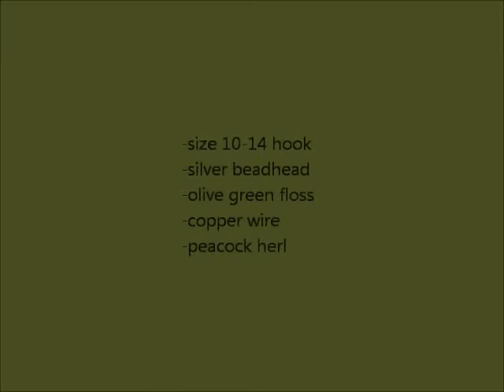Fly Tying: How to Tie an Olive Nymph (beadhead)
Video showing how to tie an olive nymph. Bead is optional. Enjoy.

There's a video of me RC boat fishing on my channel